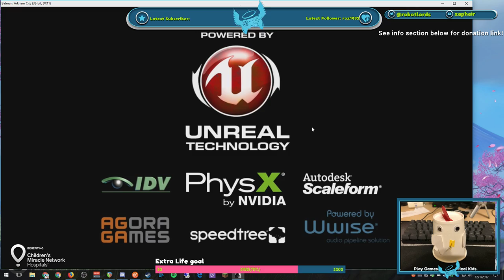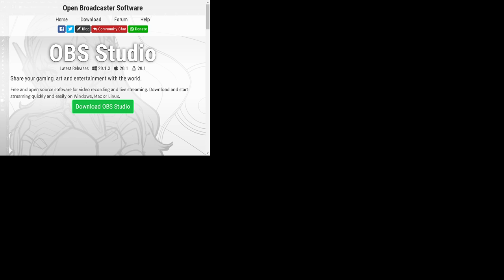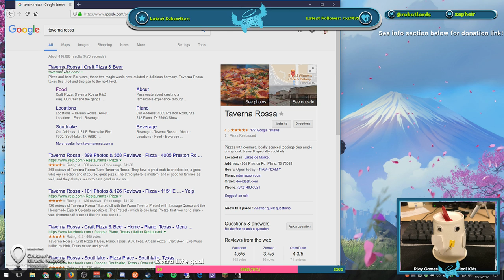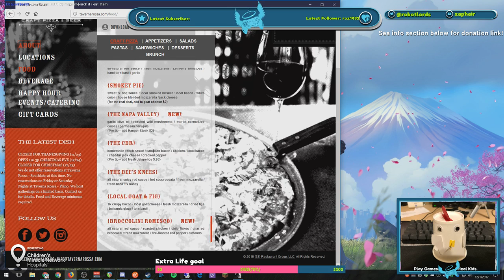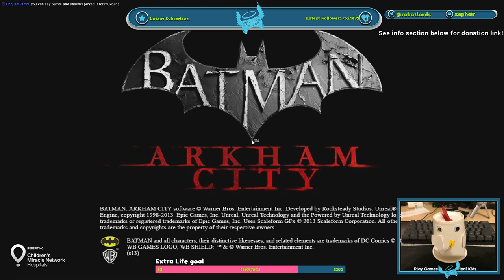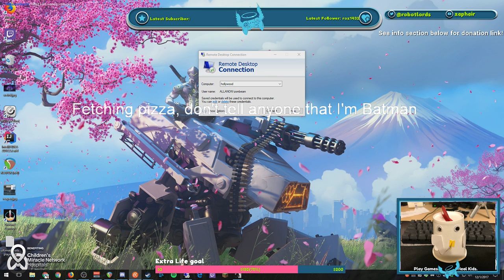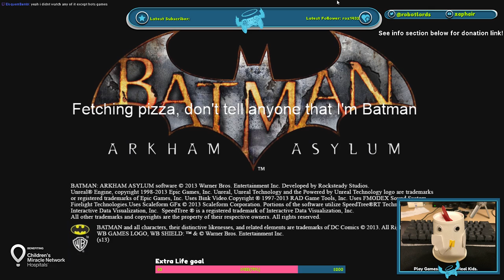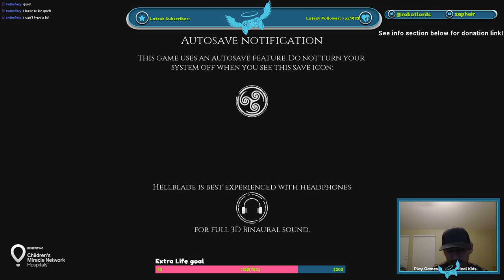Day 98: Batman by day, Celtic woman by night.